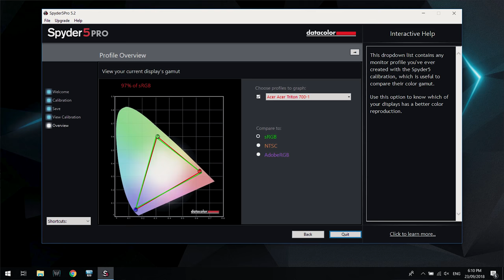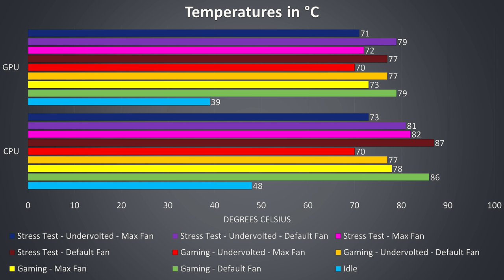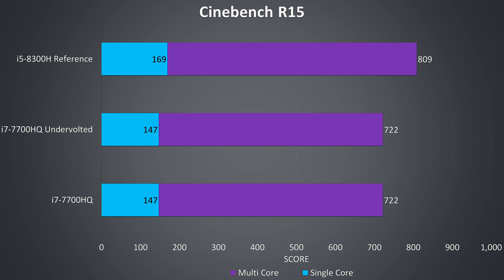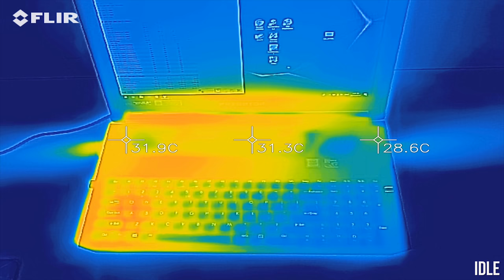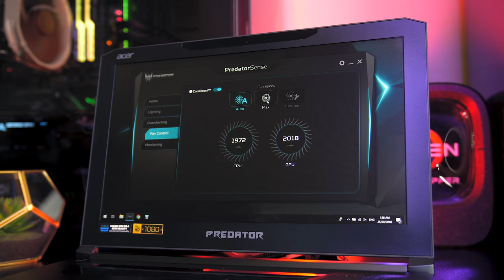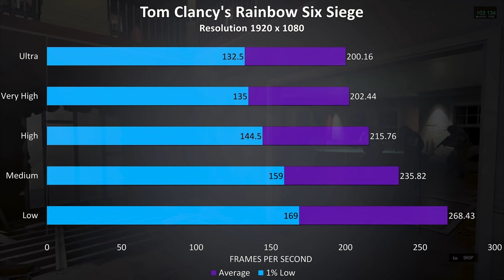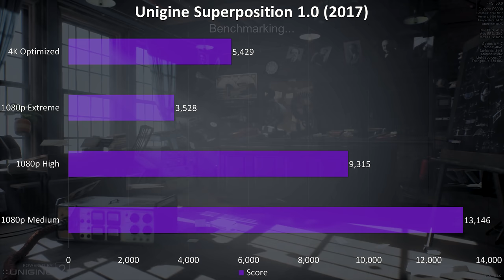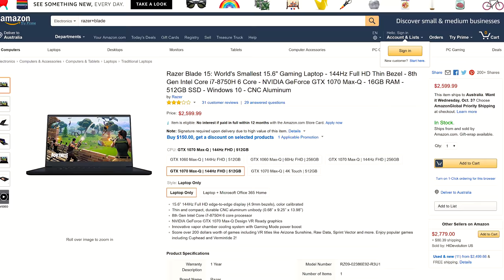Acer Triton 700 Gaming Laptop Review - GTX 1080 Max-Q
The Acer Predator Triton 700 is a thin and powerful gaming laptop, featuring an Intel i7-7700HQ and Nvidia 1080 Max-Q graphics. Combined with a 120Hz G-Sync panel it makes for an excellent gaming experience, so let’s find out if it’s worth it for the price.

*** Check US Prices ***
Acer Triton 700 - GTX 1080 Max-Q
Acer Triton 700 - GTX 1060

My camera gear:
Panasonic GH5
Sigma 18-35mm F1.8 Lens
Metabones Speedbooster
Davis & Sanford Tripod
Rode Videomic Pro